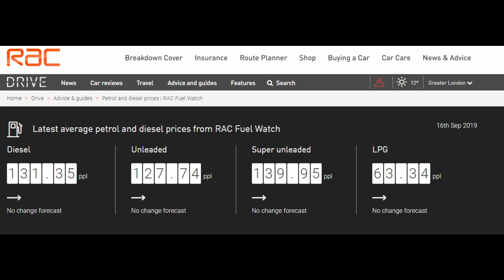Electric v Petrol - How Much Does 100k Miles Of Fuel Cost!? (2019)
This video has been superseded by a newer version:  Coming soon

Ever wondered how much 100,000 miles worth of fuel costs in a petrol car compared to an Electric Car? Neither have I, but here I answer it anyway!